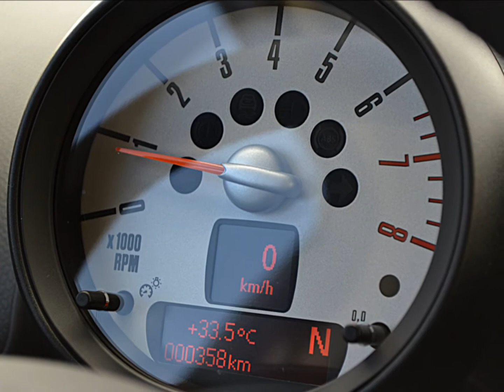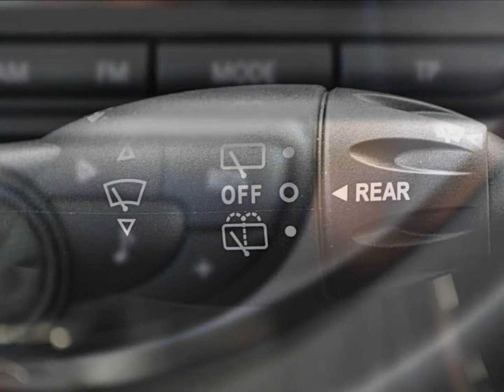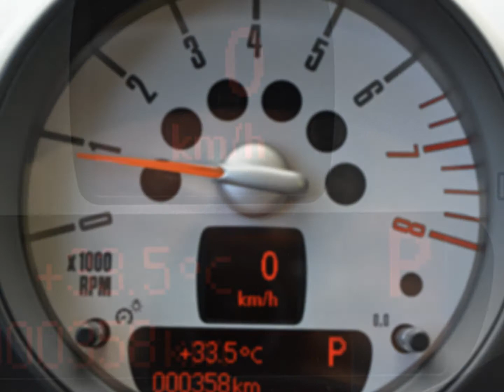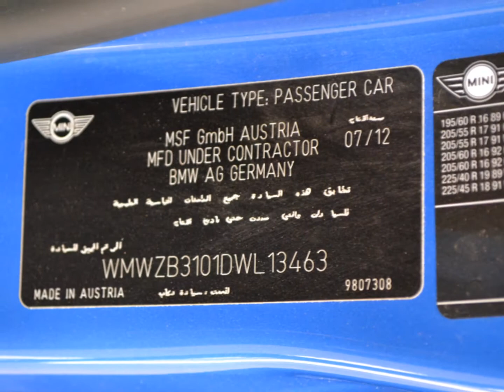Mini Cooper Countryman 2013 3xx km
General information
Model: Mini Cooper Countryman
Year: 2013
Category: Small city/economy cars
ODO : 300 KM

Main features, safety and ecconomy
Engine size: 1598 ccm (97.51 cubic inches)
Fuel type: Gasoline
Fuel city driving: 8.9 litres/100 km (26.55 miles per gallon)
Fuel mixed driving: 7.7 litres/100 km (30.39 miles per gallon)
Fuel highway driving: 6.9 litres/100 km (34.24 miles per gallon)
Seats: 4
Drive: Front wheels
Transmission: Auto, 6-speed
Airbags: 6. 0
Engine and transmission
Displacement: 1598 ccm (97.51 cubic inches)
Engine type: Inline, 4 cylinder
Max power: 123.00 PS (90 kW or 121 HP) at 6000 Rev. per min.
Max torque: 154.58 Nm (15.8 kgf-m or 114.0 ft.lbs) at 4250 Rev. per min.
Compression: 16.5:1
Bore x stroke: 77.0 x 85.8 mm (3.0 x 3.4 inches)
Fuel system: Injection. Multi-point fuel injection
Valves per cylinder: 4
Fuel control: Double overhead cam (DOHC)
Gearbox: Auto , 6-speed
Speed and acceleration
Top speed: 190.0 km/h (118.1 mph)
0-100 km/h (0-62 mph): 10.5 seconds
Power/weight ratio: 0.1056 PS/kg
Exterior and interior
Chassis type: Hatchback
Max no. of doors: 5
Leg room front: 1030 mm (40.6 inches)
Passenger space: 2464 litres (651 gallons)
Cargo space: 467 litres (123 gallons)
Optional cargo space: 1170 litres (309 gallons)
Aerodynamic dragcoefisient: 0.3
Steering, brakes and tires
Steering: Traction control Traction control Traction control
Turn circle: 13 m (492.1 inches)
Front brakes: Disks
Rear brakes: Disks
Brake details: Antilocking brake system (ABS) Antilocking brake system (ABS) Antilocking brake system (ABS)
Front tire dimensions: 205/50-R15
Rear tire dimensions: 205/50-R15
Front suspension: Independent
Rear suspension: Independent
Dimensions and weight
Weight: 1165 kg (2,568.4 pounds)
Max weight with load: 1340 kg (2,954.2 pounds)
Towing weight: 750 kg (1,653.5 pounds)
Overall length: 4110 mm (161.8 inches)
Overall width: 1790 mm (70.5 inches)
Overall height: 1570 mm (61.8 inches)
Ground clearance: 120 mm (4.7 inches)
Wheelbase: 2600 mm (102.4 inches)
Fuel capacity: 47.0 litres (12.42 gallons)